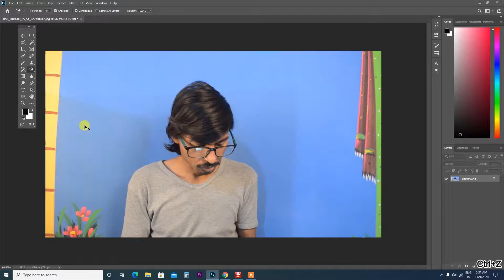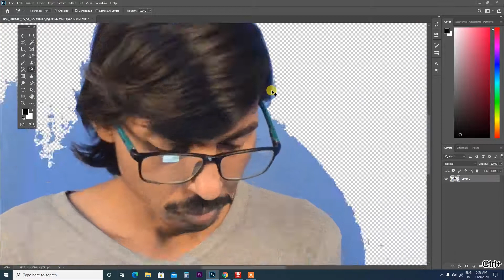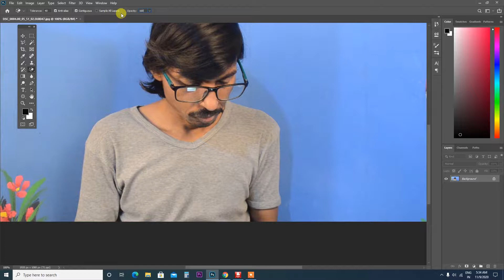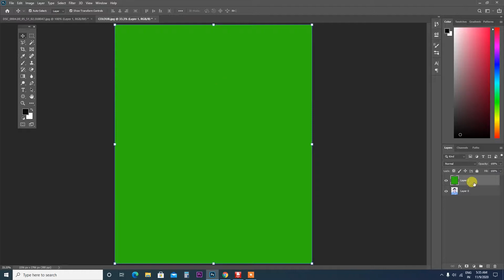Photoshop CC 2020 Part 23 Magic Eraser tool In Hindi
इस विडियो में बताया गया कि Photoshop CC 2020 Part 23 Magic Eraser tool In Hindi

.Album Software.
1. Julie pixel blaze
2. Album Sense cc
3. Album Quicker 5.5
4. Album Quicker 4.0
5.Julie infinity album
6.Album xpress 12
7. Auto album maker

1. Edius 7
2 .Edius 8.5
3. Edius 9.45
4. Pinnacle Studio Ultimate
5. Adobe Premiere Pro CC 2020
6. Power Director Ultimate
7.  Corel Video Studio Ultimate
8. Filmora 9.3.1
9. Adobe Premiere Elements 2020
10. MAGIX Movie Edit Pro 2019
11. Sony Virgo

extra software :

1. Anurag pro 5
2.  Microsoft Office 2019
3. Photoshop cc 2020
4. Corel Drow 2019
5.  TeamViewer_Setup 14 + Activation
6. internet download manager updated
7. india font
8 Photoshop plugin
Winrar 64bit:.
winrar 32bit:.